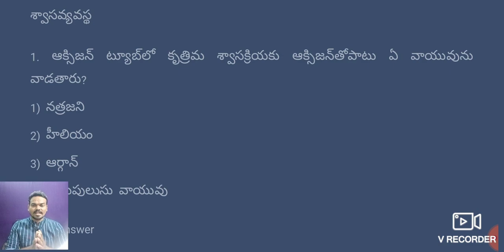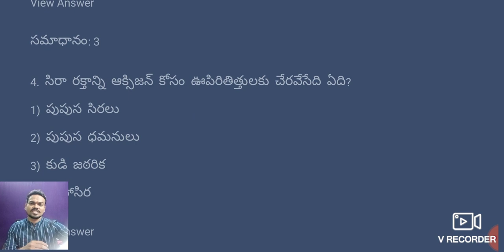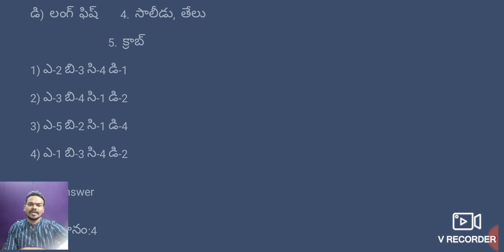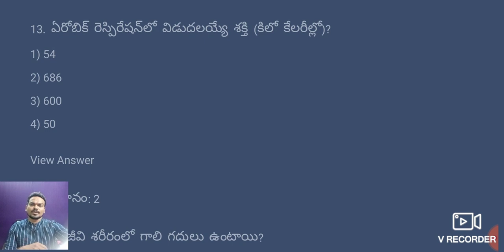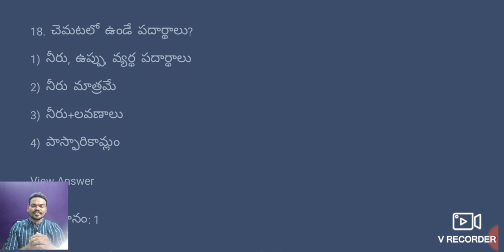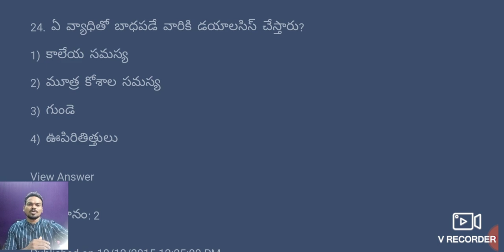Most expected questions in General science for RRB NTPC, RRB Group D/All competitive exams.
Most expected questions in General science for RRB NTPC, RRB Group D RRB, posts and all competitive exams.respiratory system questions in general science for RRB NTPC, RRB Group D, RRB recruitment